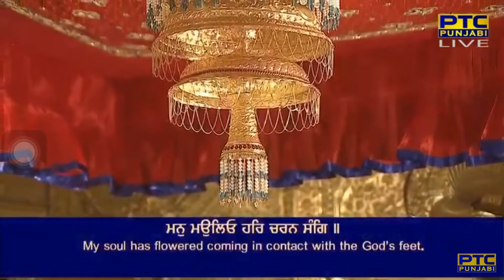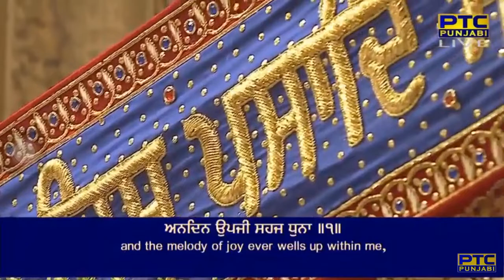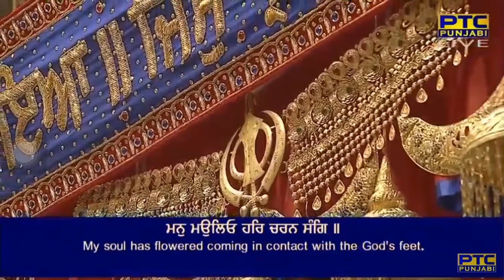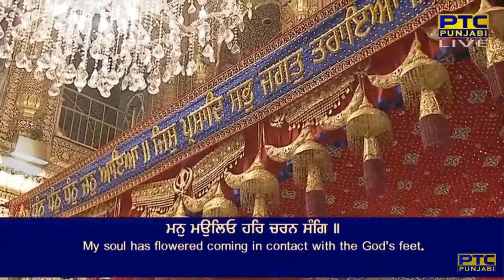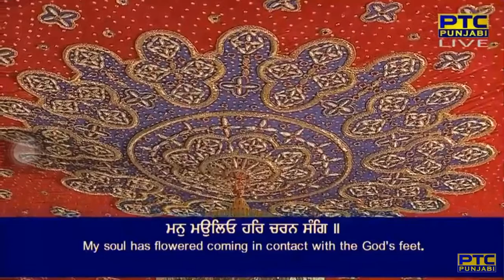Man Moleo Har Charan Sang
Raag Basant - Guru Arjan Dev Ji - Sri Guru Granth Sahib Ji - Ang 1184
basa(n)t mahalaa panjavaa ||

kilabikh binase gai gunaa ||
anadhin upajee sahaj dhunaa ||1||
kar kirapaa saadhoo jan bheTe nit raatau har naam ra(n)g ||1|| rahaau ||
kar kirapaa pragaTe guopaal ||
laR lai udhaare dheen dhiaal ||2||
eih man hoaa saadh dhoor ||
nit dhekhai suaamee hajoor ||3||
kaam karodh tirasanaa giee ||
naanak prabh kirapaa bhiee ||4||2||15||

By Bhai Jaspinder Singh Ji